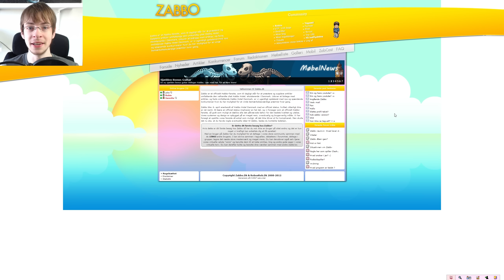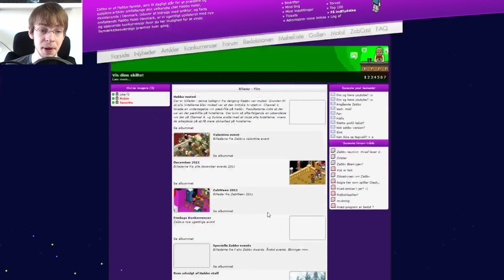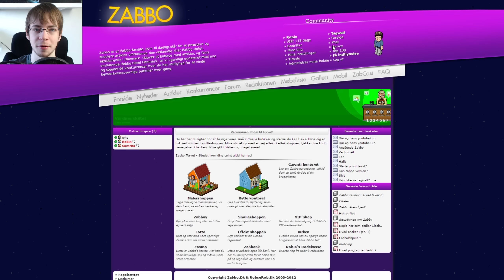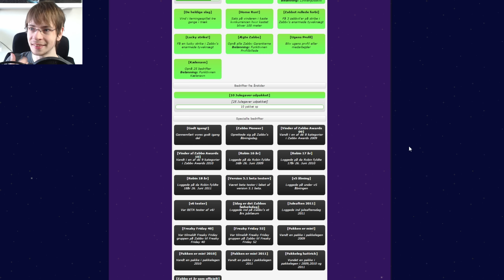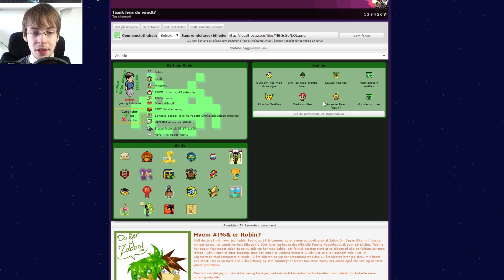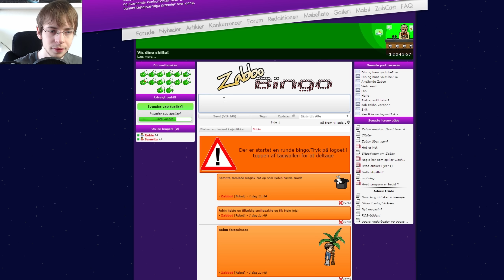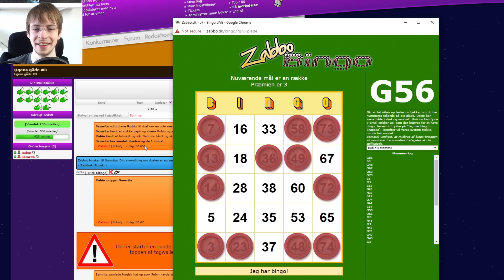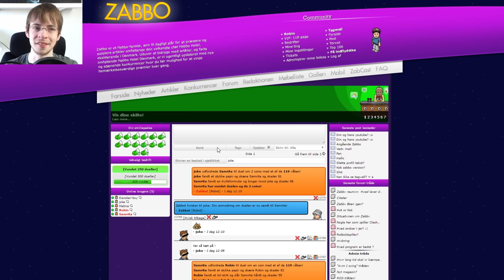Stedet jeg mødte Samrita | Storytime - Zabbo.dk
Zabbo.dk, det fansite jeg lavede for over 8 år siden! Efter at havde fået fat i domainet igen har jeg smidt en backup af siden op igen. Og hold da op hvor der mange minder der inde!